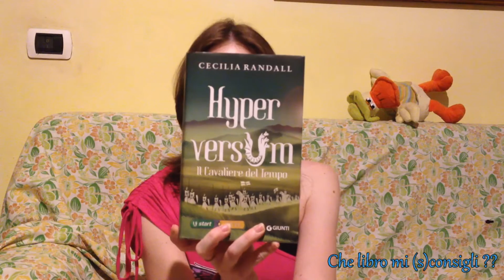HYPERVERSUM 3: Il cavaliere del tempo - Cecilia Randall - Recensione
Finalmente ecco a voi la recensione del terzo e ultimo capitolo di HYPERVERSUM: Il cavaliere del tempo! Questa serie di Cecilia Randall è grandiosa, se vi va guardate le recensioni degli altri due volumi, trovate i link in questo video ^_^